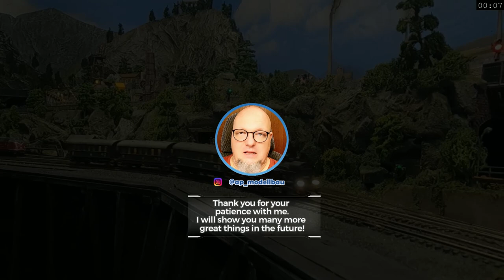Ich drehe die Zeit zurück! Unterkonstruktion für Module auf der Modelleisenbahn Spur N 1:160 Z 1:220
Wir springen 2 Wochen in die Vergangenheit und machen genau da weiter wo wir aufgehört haben.
Die horizontalen Modul-Hintergründe werden gebaut. Und dann wird alles staubgeschützt!

0:00 - kurze Übersicht zum Beginn
0:19 - Teil 1
6:48 - Teil 2
9:36 - Teil 3

LIZENZEN